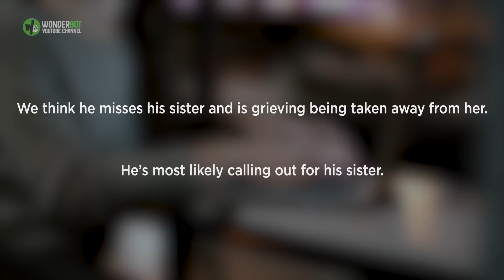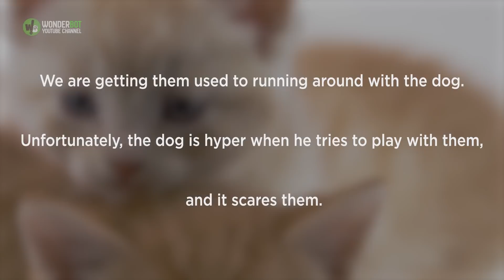This Rescue Kitten Was Constantly Crying Then His Owner Realized He Was Trying To Say Something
Rescued Kitten Won't Stop Crying,Then His Owner Realized He Was Trying To Say Something.
Wisconsin woman Alana Hadley adopted her kitten Ares from a local Door County animal shelter in early 2018. But, alas, something just wasn’t right from the start. Indeed, no matter how much Alana tried to comfort the little kitty, he would meow all day until he finally dropped off to sleep at night. Before long, though, the human mom had a feeling she knew what her boy was trying to tell her…
Alana works as a photographer and lives with her partner, Nathan, in the small city of Sturgeon Bay, WI. In fact, at the time of writing, the couple are expecting a baby together. But in January 2018, they decided to expand their family early. Already acting as mom and dad to a dog called Sisko, they set their hearts on a feline companion. Consequently, the animal lovers took themselves across town to the Wisconsin Humane Society Door County Campus rescue center. That is where the Hadleys met a little ball of fluff called Ares.